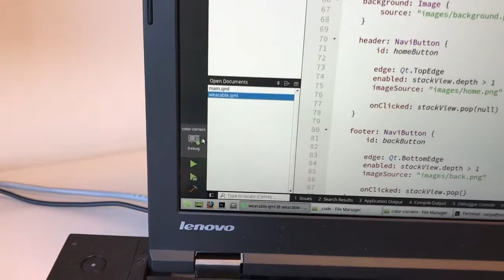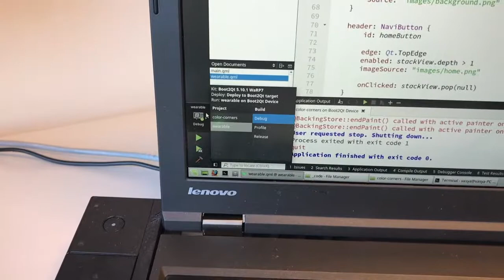Boot to Qt on WaRP7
Boot to Qt running on WaRP7. Deployment from Qt Creator.